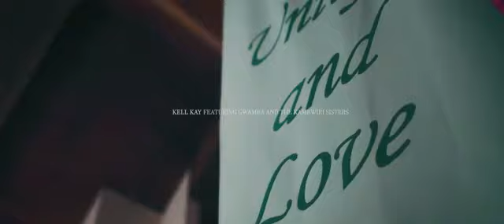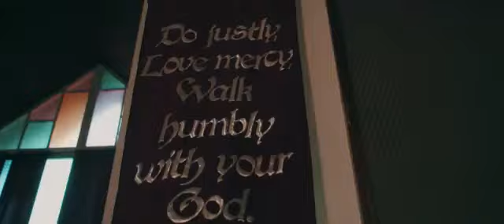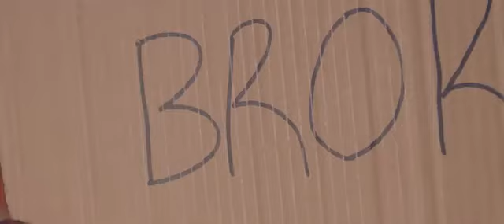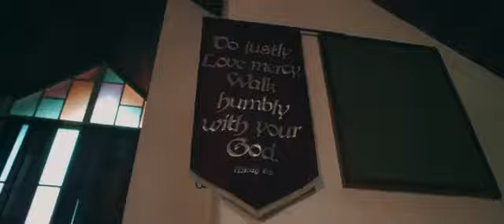New Hits 💥Gwamba ft kell kay & kambwiri sisters - ndinu official video